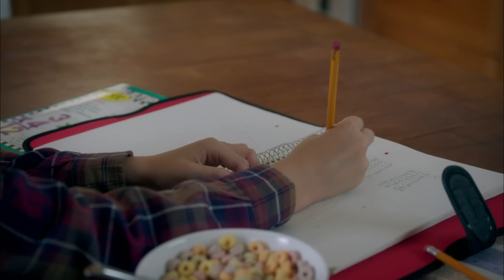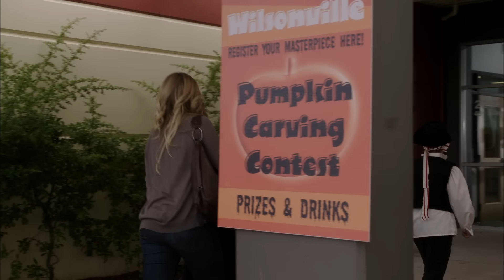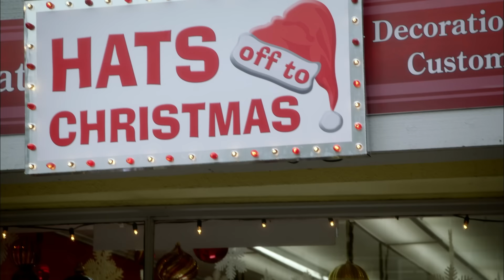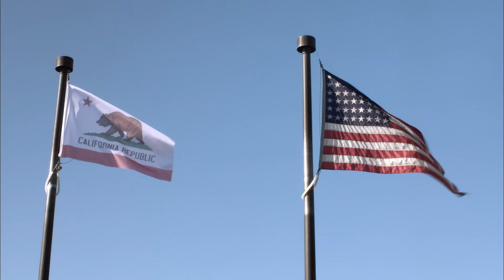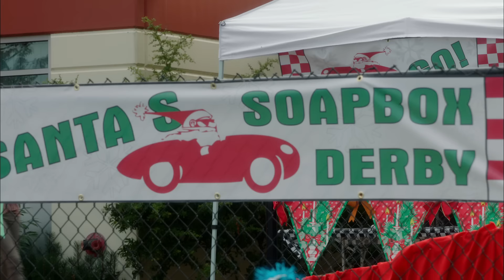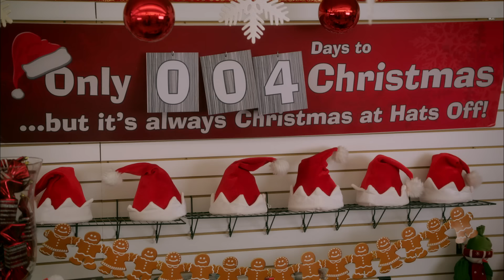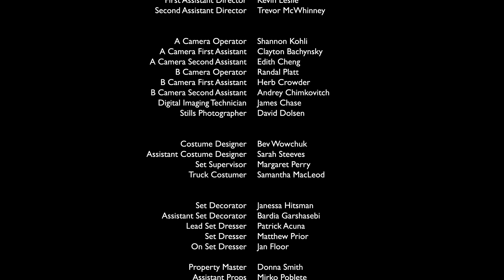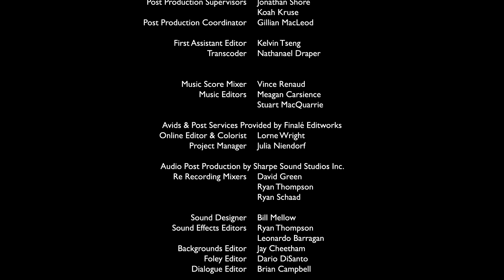Hats Off to Christmas! | FULL MOVIE | 2013 | Holiday, Romance | Haylie Duff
For ten years, Mia has been a loyal and hard-working small-town Christmas hat shop manager. But this holiday season, her boss has gifted her a disappointing revelation. The position she had been coveting is going to his son Nick, who's coming from New York City to take over the family business. Less than thrilled with the prospect of training the boss' son, she quickly discovers Nick to be a charismatic charmer and falls quickly for him when he helps out with her handicapped son Scotty. Although Nick starts to have doubts about giving up his past big-city life, he and Mia slowly start to realize they're the Christmas miracle each has been waiting for.

Antonio Cupo
Haylie Duff
Jay Brazeau
Sean Michael Kyer
Melanie Papalia
Kendra Anderson

Directed by Terry Ingram

Premiered on Hallmark Channel in 2013

Romance
Drama
Holiday